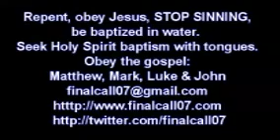Більшість християн ПРИПУСКАЮТЬ, ЩО ВОНИ - СПАСЕННІ.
Ян Бошофф з 19 січня 2020 року - вже у Вічності з Ісусом, але продовжує служити Йому

СВІДЧЕННЯ ДЛЯ ІСУСА!